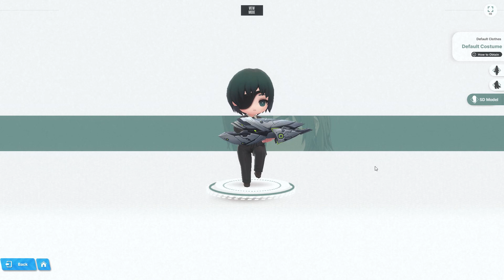nikke new character & skins.. (makima, power, himeno, milk)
My OneRecord Video Hope You All Enjoy...

so I can be more enthusiastic about uploading videos